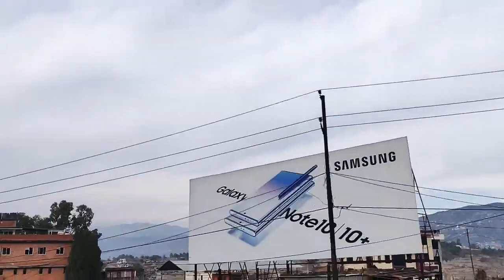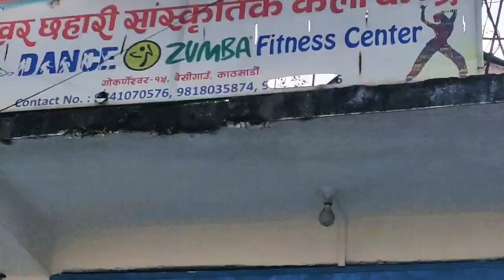Visit Nepal 2020 काभ्रे बाटा काठमाण्डौ जोरपाटी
anautho t v